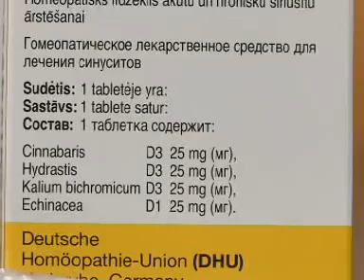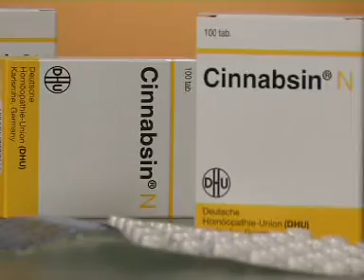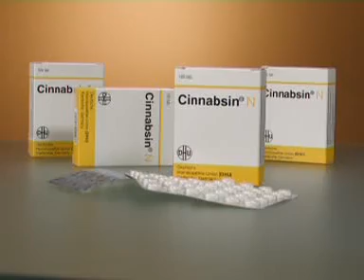Homeopatinis vaistas Cinnabsin nuo sinusito ir slogos_2010-10-17.mpg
Homeopatinis vaistas Cinnabsin nuo sinusito ir slogos_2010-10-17